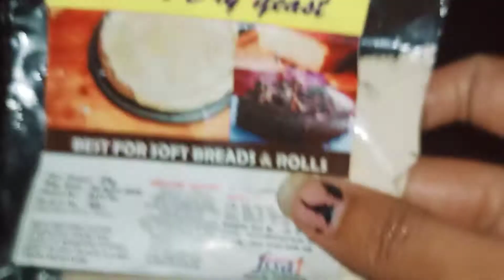Pizza from Homemade base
Pizza from Homemade Base lockdown cooking